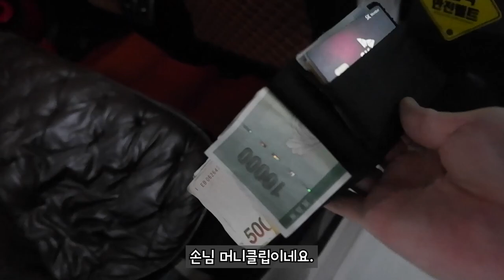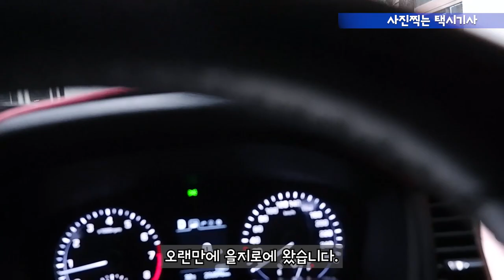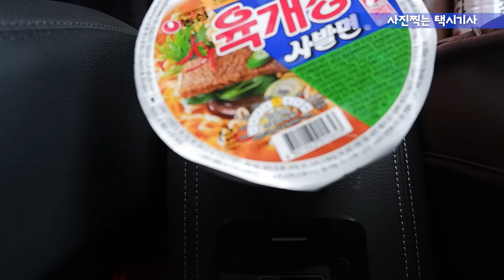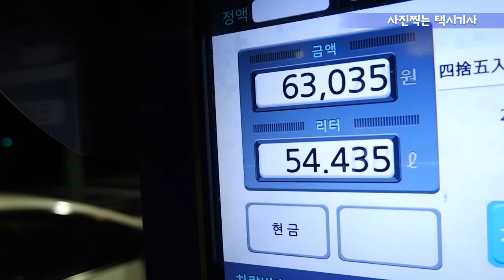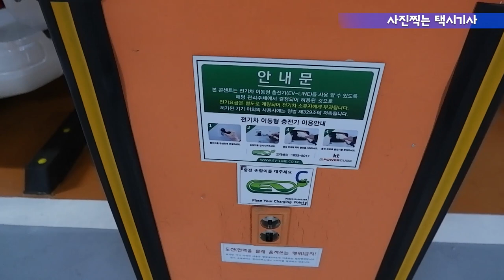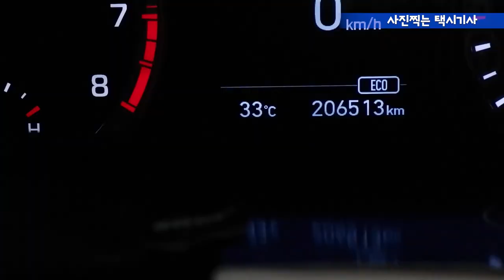Vlog(171) 바쁜척하는 택시기사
최근 야간운전을 많이 하다보니 영상촬영
보다 운전에 집중하게 되어 업로드가 늦었습니다.

항상 안전운전 하세요.